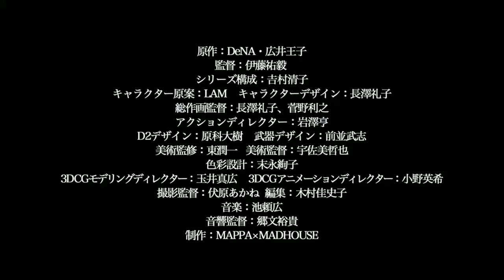Takt Op Destiny. Official Trailer |Japanese Dub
Unmei wa Akaki Senritsu no Machi o (takt op. 運命は真紅き旋律の街を, "Takt Op. Destiny in the City of Crimson Melody")

Studio: MAPPA; Madhouse

Developer: Game Studio Inc.

Composer: Hideki Sakamoto

Original network: TV Tokyo, BS TV Tokyo

Original run: October 6, 2021 – scheduled

Genres: Classical music, Role-playing Video Game

Takt Op is an upcoming mixed-media project about classical music produced by Bandai Namco Arts and DeNA. A mobile game developed by Game Studio titled Takt Op. Unmei wa Akaki Senritsu no Machi o will be released in 2021, and an anime television series by MAPPA and Madhouse titled
 Takt Op.